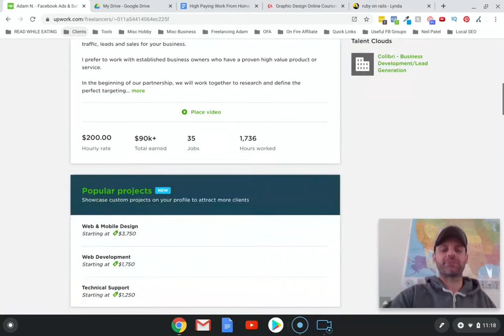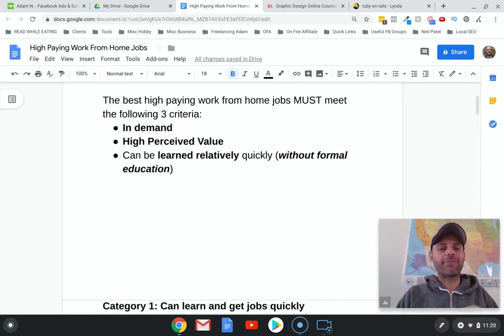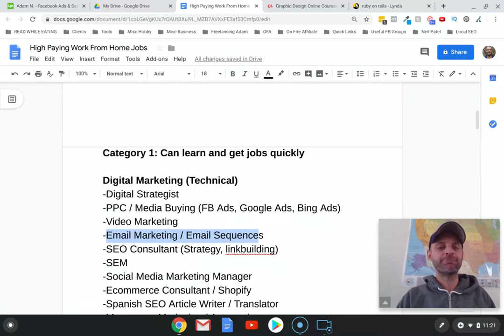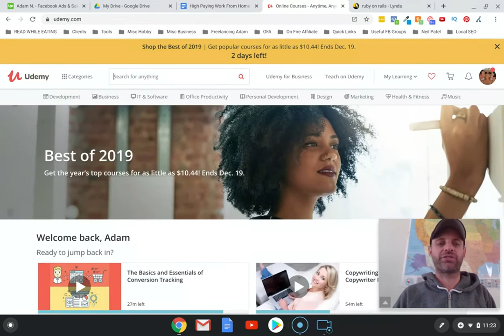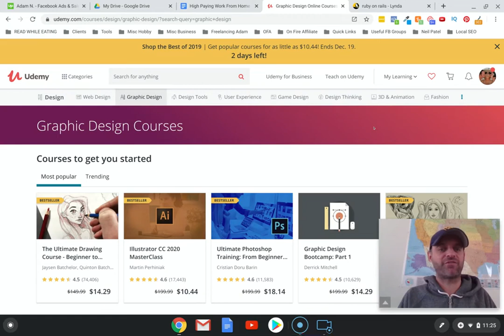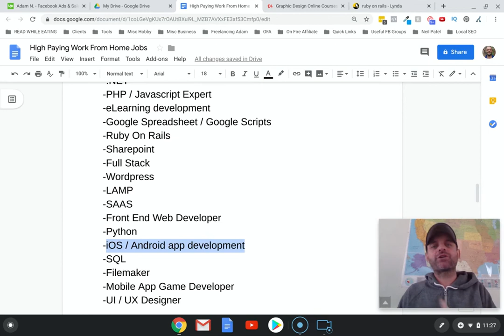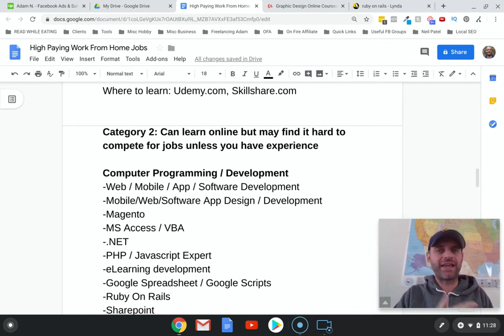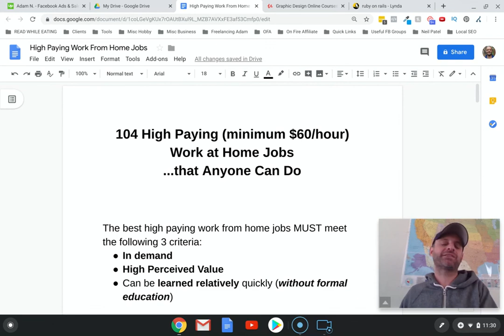104 High Paying Work at Home Freelance Jobs that Anyone Can Do